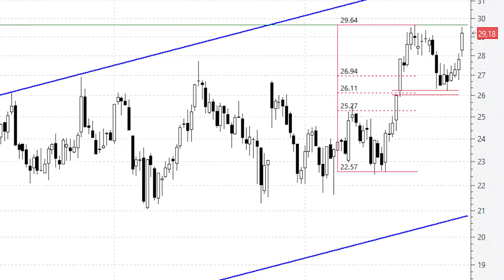ANÁLISIS TÉCNICO ⚫️ Grifols: cinco años desplazándose dentro de un canal alcista